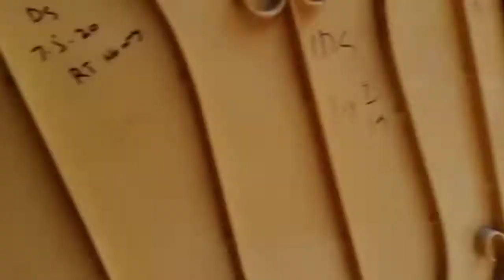Today vlog thakwat ho gai aj.